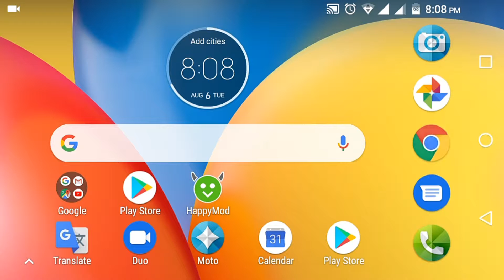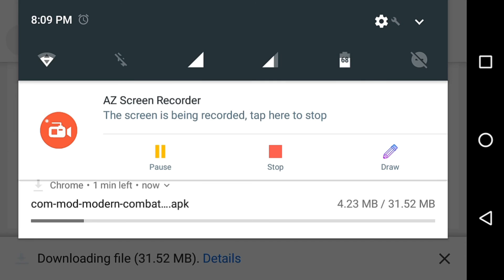Download modern combat 5 mod apk Hindi 2019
ہیلو دوستوں میرے YouTube چینل میں خوش آمدید
                       ""موڈفاریو ""
    یہاں آپ موڈ گیم ڈاؤن لوڈ کرنے کے اصلی ویڈیوز کی توقع کر سکتے ہیں، اور آپ کو کچھ گھنٹے میں آپ کے تبصرے پر جواب دیں گے.
    تو چینل سبسکرائب کریں اور ویڈیو کو لائیک کریں، اور مجھے پلے بٹن حاصل کرنے میں مدد کریں ..

مالک:
نام: حسن رضا
عمر: ۱۸
خواب: YouTube Play Buttons حاصل کریں.
اگر آپ میری ویڈیو پسند کرتے ہیں تو برائے مہربانی سبسکرائب کریں اور
مزید ویڈیو کے لئے بیل آئکن کو دبائی